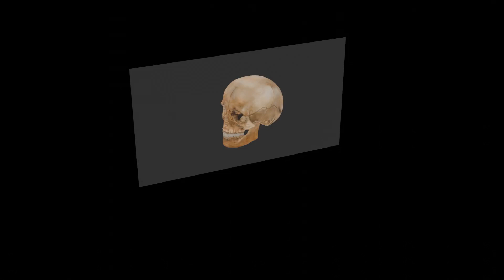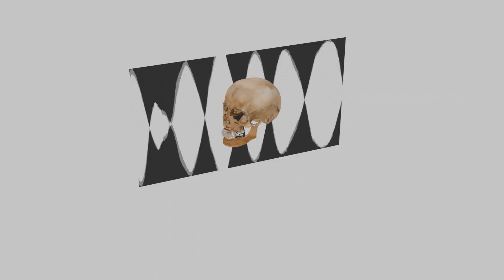stupid blender project